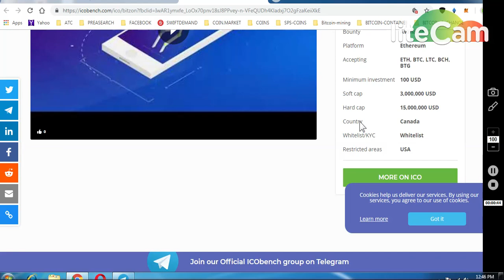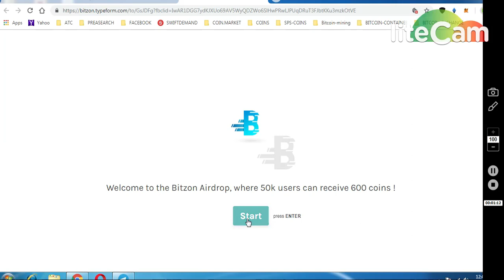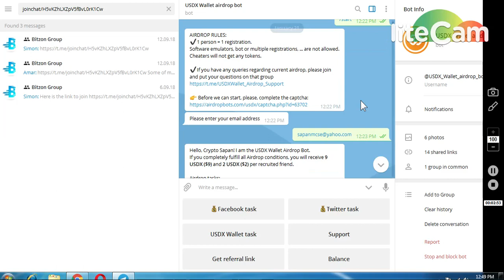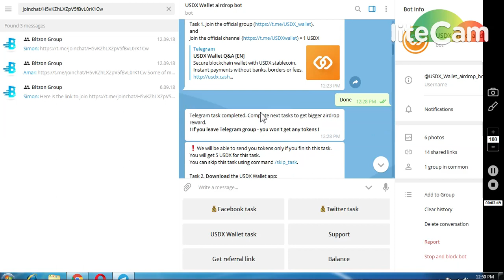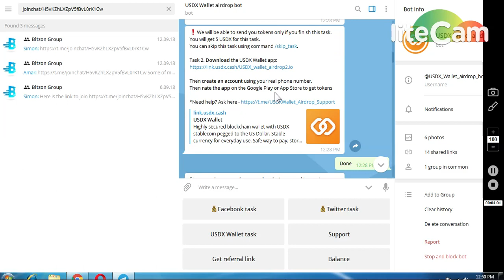BITZONE ICO 1BTX=0.35$ AIRDROP 600BTZ=210$$ || 2) USDX(STABLE COIN) ROUND2~9$AIRDROP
2)USDX STABLE COIN AIRDROP 9$
WILL LIST THIS MONTH

ONGOING BOUNTIES :

     (WORTH 80-90$)

1) 1000 DGTX ~ : (New Round2)

7) BINANCE STOP LOSS HINDI || BINANCE एक्सचेंज पर स्टॉप लोस